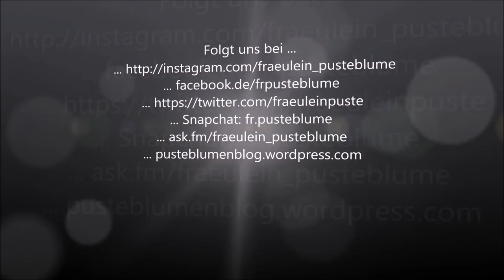Vorstellrunde - Foxi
Heute stelle ich euch meine Hundedame Foxi vor :)

Videowünsche bitte in die Kommis

... ask.fm/fraeulein_pusteblume